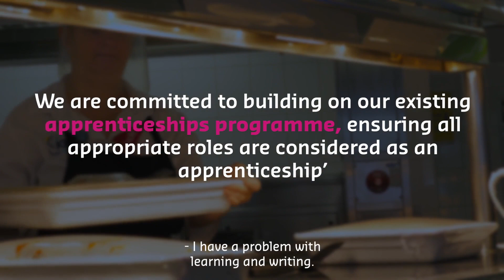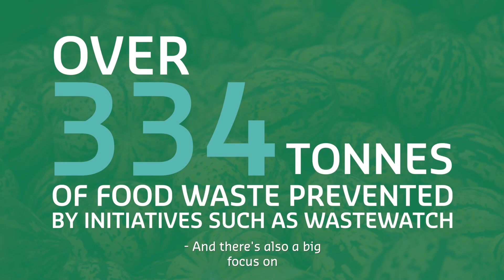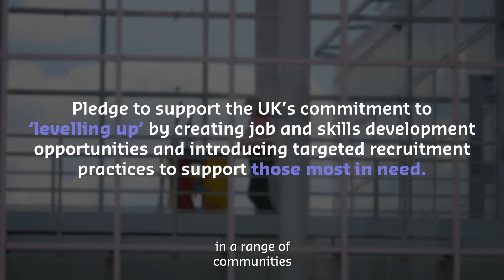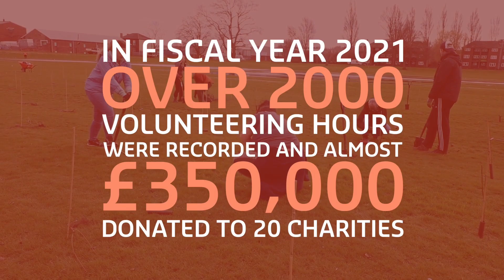Social Impact Pledge | 2022 Progress Update